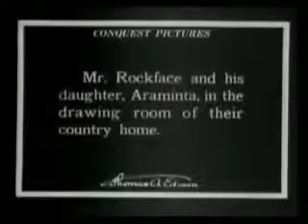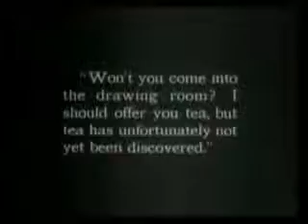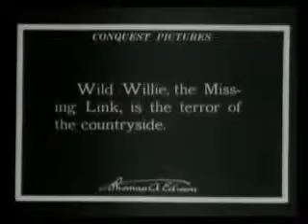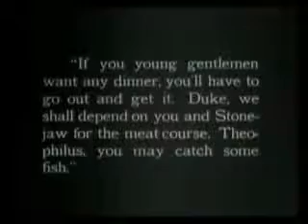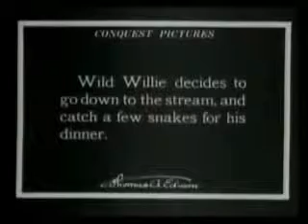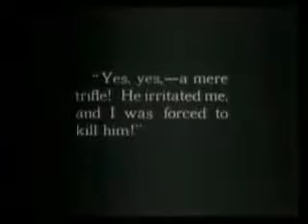The Dinosaur and the Missing Link - Tibetian Soundtrack - Edison 1917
A film by Thomas Edison - Soundtrack - Eddie Raymond - 4 string Tungna,Water Drum,Dragon,and Frog Lip